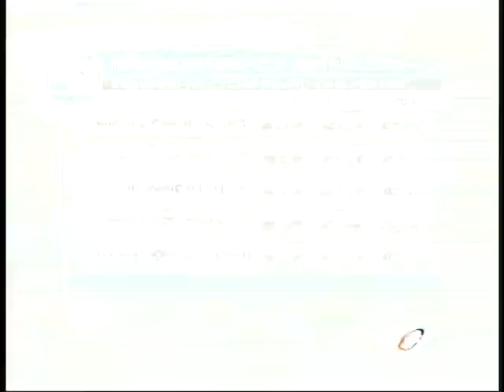Juan Samuel updates the media on the progression of Felix Pie